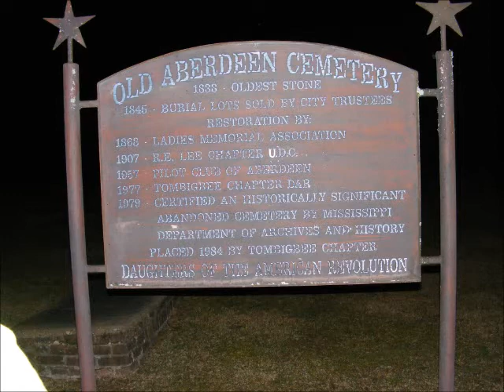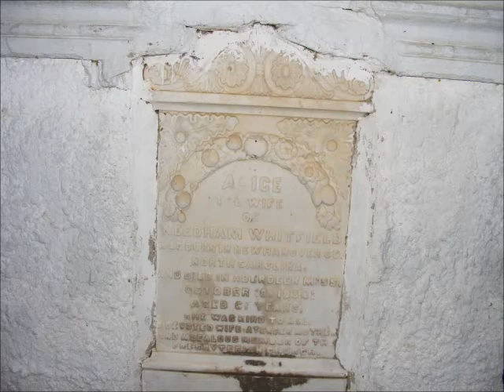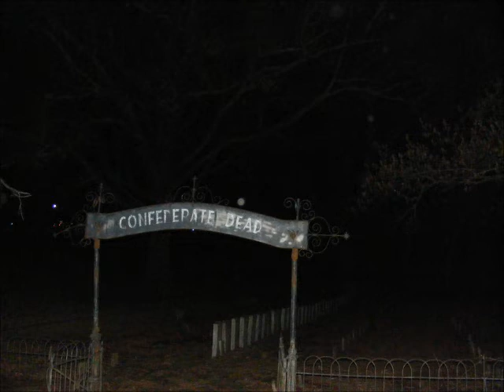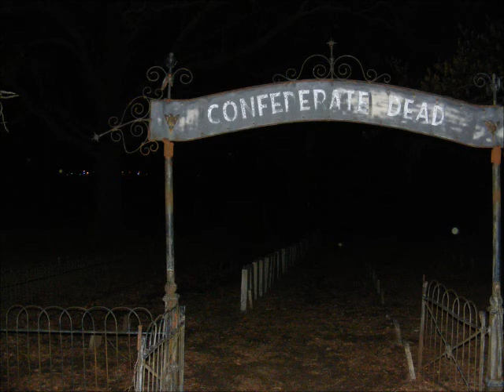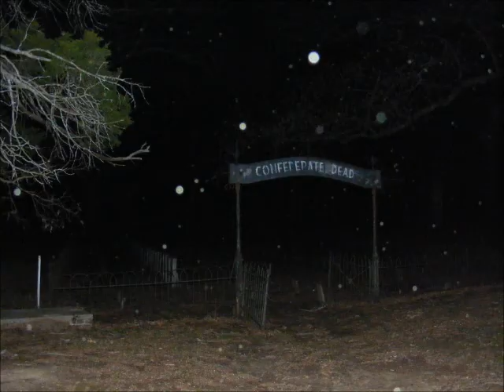Aberdeen, MS Ghost Hunt Cemetery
This is a ghost hunt me and several friends went on in Aberdeen Ms earlier this year! We loved it and plan on going back!